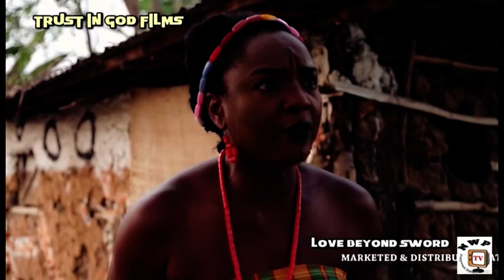Love Beyond Sword - 2017 Latest Movie